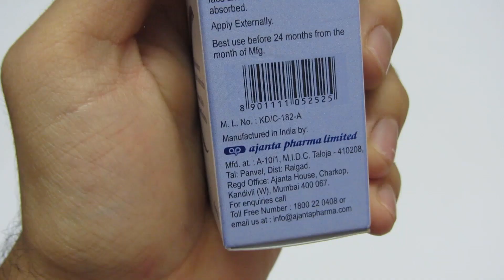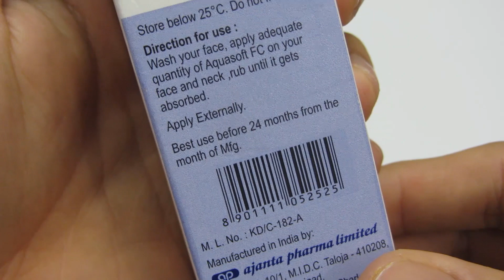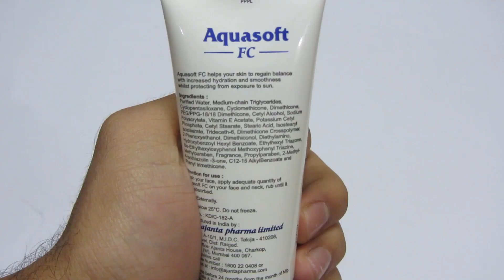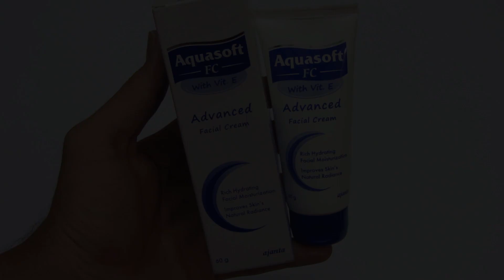Best Moisturizer For Acne Prone Skin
Hello Friends In this video i will give you full review of aquasoft Fc cream this is advanced facial cream with vitamin E Watch Full Video For More Information And Please Subscribe To My Youtube Channel For More Videos Click Here For Free Subscription

Product Description -
Aquasoft facial cream is a moisturizer that hydrates & Imparts silky feel to the skin. The moisture-rich facial cream is formulated with intelligent SET formula. It works deep within the skin to re-boost the lost radiance of aging skin cells.

Benefits of Aquasoft Fc cream -
*It ensures deep penetration for greater moisturizing effect without greasy feel.
*It forms protective non occlusive barrier coat upon drying.
*It imports gloss and ensures soft velvety feel.

*Wash your face, apply adequate quantity of Aquasoft FC on Face and neck.
*Rub until it gets absorbed.

Information about Aquasoft FC Advanced Facial Cream -
Aquasoft FC Advanced Facial Cream contains Cyclotetrasiloxane, Cyclopentasiloxane, Dimethicone, Trisiloxane, Trimethiecone, Isoparraffinic, Vitamin-E, Stearic Acid, Cetyl Stearate, Potassium cetyl phosphate, Cetyl Stearate, Medium chain triglycerides, Sodium Polyacrylate, Methylparaben, Propylparaben

Key benefits/uses of Aquasoft FC Advanced Facial Cream
- Cyclotetrasiloxane (topical) softens and smoothen the skin
- Methylparaben is an antifungal and antibacterial agent
- Vitamin E acts as an antioxidant to the skin
- Dimethicone is used to in treating rough/ Dry/ Scaling/ Itchy skin
- Used to prevent minor skin irritations
- Used in case of diaper rash
- Treats skin burns due to radiation therapy

Indications:
Skin rashes, Rough skin, Skin burns